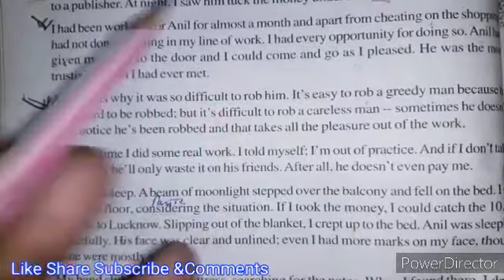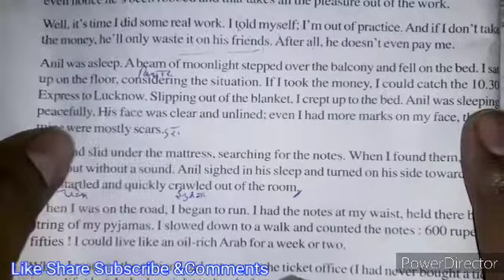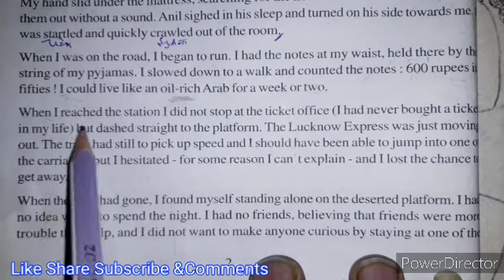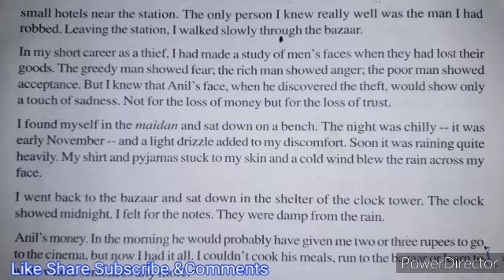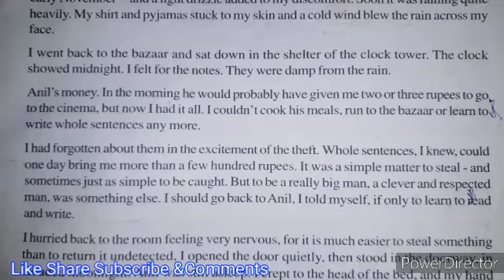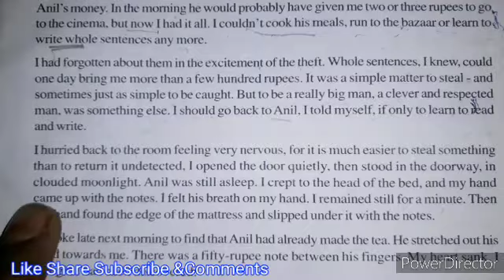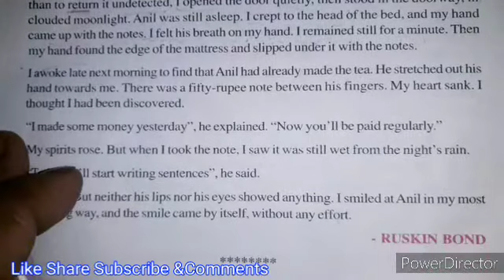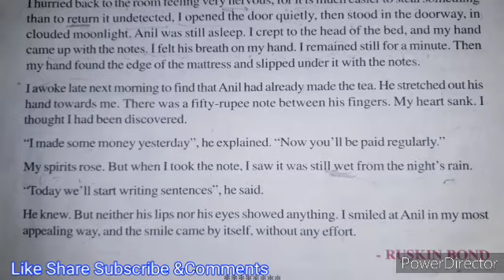Class 10th CBSE/RBSE ( The Thief's Story Part 2)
hindi translation
RESOLUTION
FOOT PRINT WITHOUT FEET